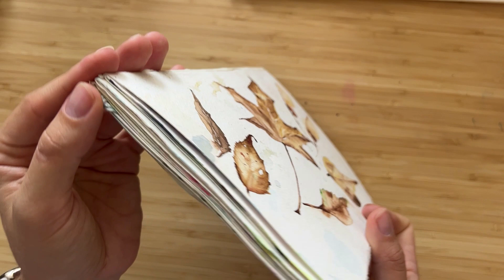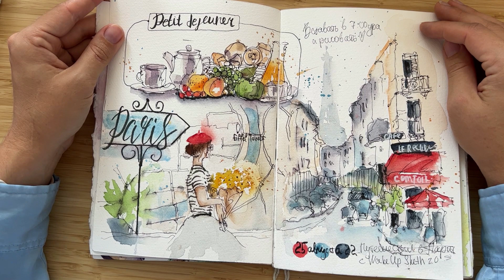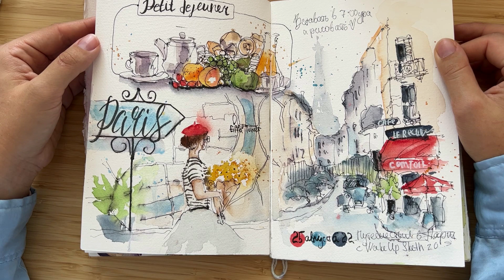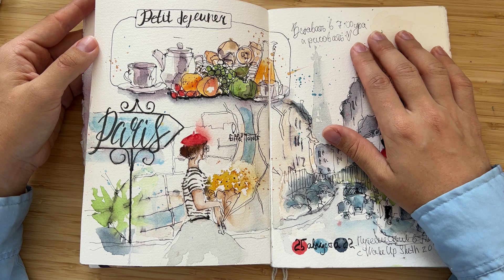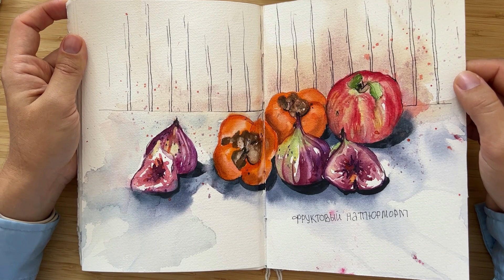ОБЗОР СКЕТЧБУКА | АКВАРЕЛЬ | sketchbook tour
Привет! Озбор акварельного скетчбука, который я сшила сама из бумаги Fabriano. Тут будет много скетчей с натуры и референсов, фрукты,  город , осенние скетчи , эксперименты, акварельный брызги и потеки.

Меня зовут Наташа Соболева, я рисую скетчи, учу рисовать за 10 минут и подсаживаю на творчество.
Мой любимый проект это КЛУБ Скетчеров, комьюнити для творческих людей, больше меня и уроков там

Живу в Израиле и мечтаю поехать в кругосветку с чемоданом маркеров)
На канале ты найдешь видео с короткими уроками по скетчингу и мои влоги из жизни, художницы, преподавателя, и творческой бизневумен.

МОИ ОНЛАЙН-КУРСЫ ПО СКЕТЧИНГУ
Марафон по скетчу одной линией